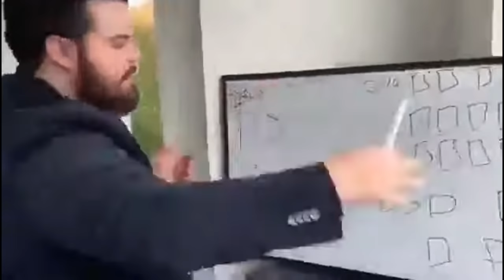SPENDING 160,000+ V-Bucks in FORTNITE!! (Spending Spree #29)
Back with another Spending Spree bigger and better than ever baby!!

Use code "cliickbait" in the Fortnite item shop to support me :)